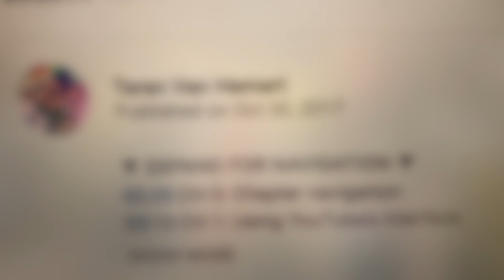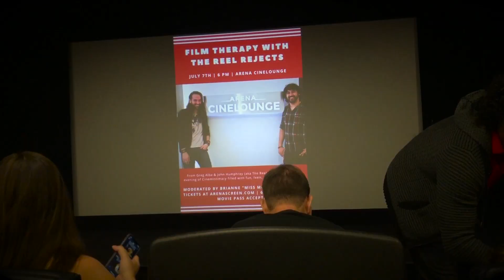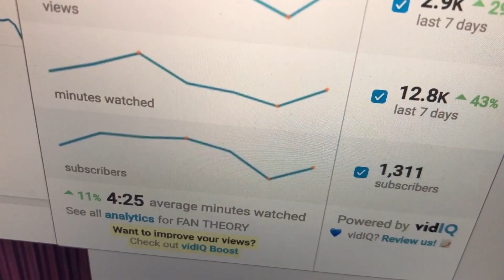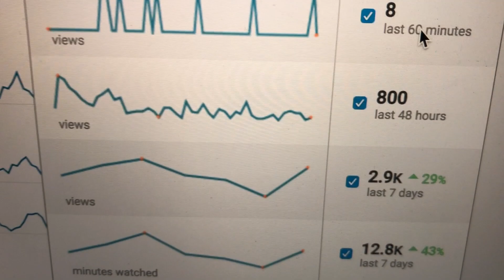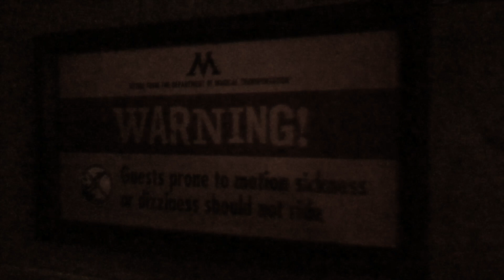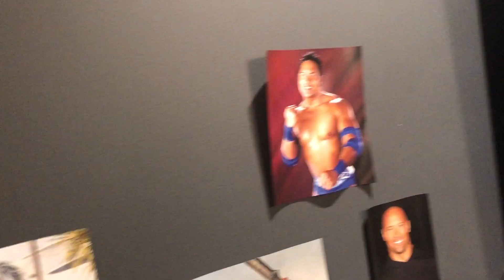Reel Rejects, Podcasts, Sister's Visit | thekylerman's VLOG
UPDATE:
"We Watch Weekly" YouTube Channel--Not a thing.

This week was a doozy but after it, I am now ready to start creating some more! Thanks for always hanging in there with me guys! You all have been so awesome!

I was wrong about the Film Therapy event being related to Hollywood Fringe. All my friends lately have been associated with it, so it was an easy assumption.